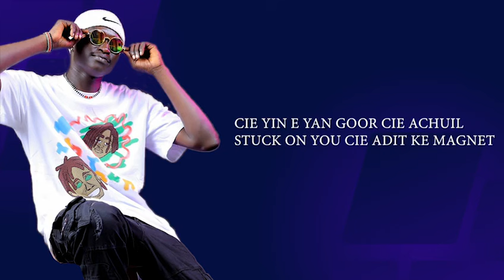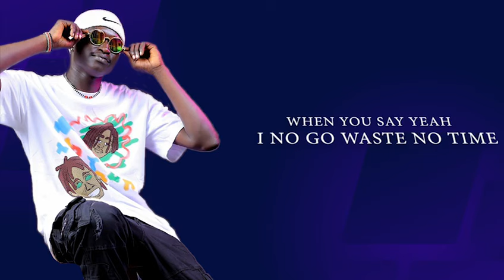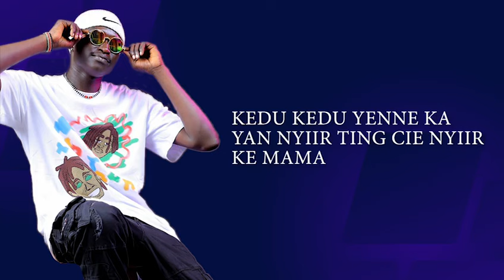Challi Genius - Official(Lyrics Video)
Legacy Entertainment
Genius Music
Prod. Slatine Pro
Mix and Mastered: Big Time Records
Visuals By Arotech Visuals
Shy Guy
@Challi Genius#southsudanmusic2024
Genius Music